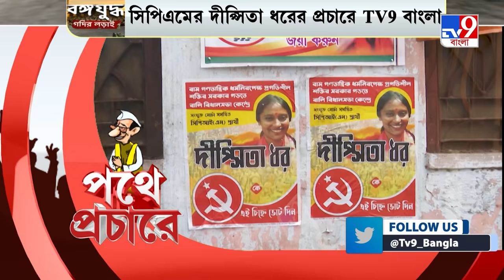Bengal Election 2021 | Kanti Ganguly বামেদের নবীনতম প্রার্থী: Dipshita Dhar | TV9 Bangla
বালিতে প্রচারে দীপ্সিতা ধর সঙ্গে 'আজাদি'র স্লোগান। তিনি বললেন, মীনাক্ষী মুখার্জি, কান্তি গাঙ্গুলি, সুজন চক্রবর্তী, মহম্মদ সেলিম হলেন বামেদের প্রচারে সেলিব্রিটি।